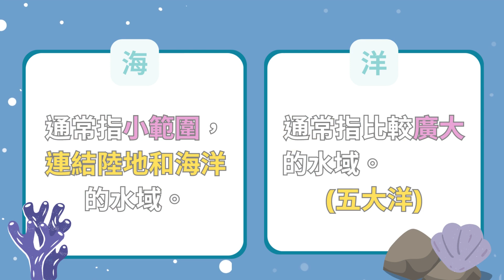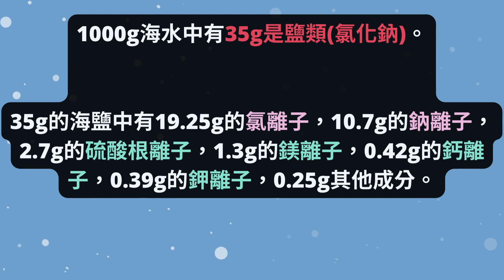【海洋：深海的秘密】🌍🌊🌫️（適用於低年級教育用）🌍🌊🌫️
內容：適用低年級（5歲以上）課外教材供使用，搭配簡易圖示和背景音樂的活潑專題。

如果喜歡該視頻，請給予肯定和支持~ 謝謝~
郵局代號：700